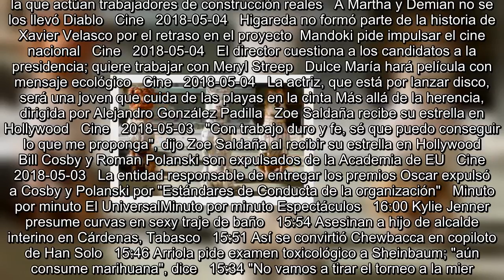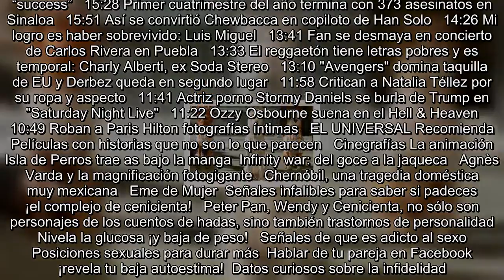Cine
Es Noticia:  Guillermo del Toro   Dolores O'Riordan   Serie sobre Luis Miguel   Salma Hayek   Se encuentra usted aquíInicio // Espectáculos // Cine  Así se convirtió Chewbacca en copiloto de Han Solo   Cine   15:51   Un nuevo clip de "Han Solo: Una historia de Star Wars" muestra el momento en que Chewbacca y Han Solo pilotan una nave   "Avengers" domina taquilla de EU y Derbez queda en segundo lugar   Cine   13:10   "Infinity War" recaudó 112.5 millones de dólares en su segundo fin de semana; "Overboard", de Derbez, obtuvo 14 millones   Eugenio Derbez se supera sí mismo en EU con Overboard